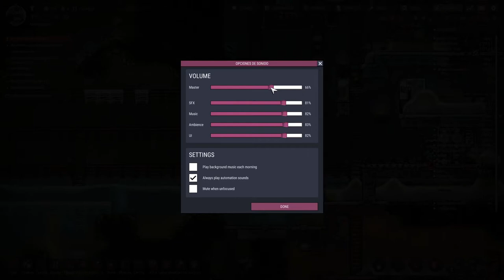Arreglando cosas en especial los gases "Misión espacio Pt 27" / Oxígeno no incluido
Muchas gracias como siempre a ustedes, seguiré subiendo contenido cada vez que tenga la oportunidad. Recuerden que pueden apoyar al proyecto compartiendo los videos.